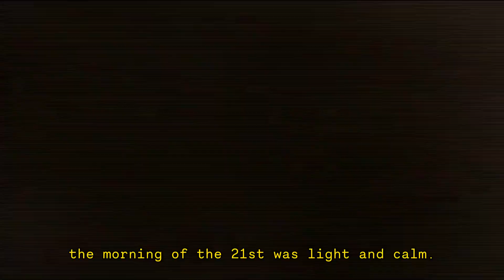surviving an office party🧍‍♀️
have you guys heard? im employed now and have a big girl job. it's weird cause i started this channel as a cong-tv-wanna-be-16-year-old kid haha!

anyway, here's the story of my first ever corporate party. :)